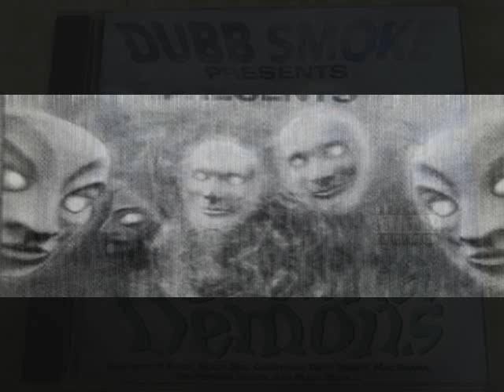Dosha Demons - Wicked Combat